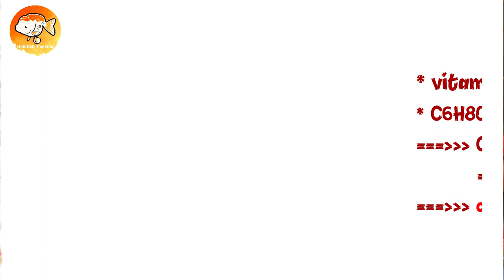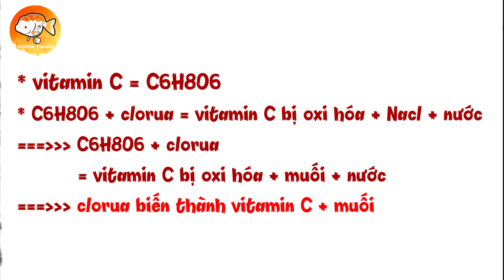TÁC DỤNG CỦA VITAMIN C ĐỐI VỚI CÁ VÀNG | ĐAM MÊ CÁ VÀNG